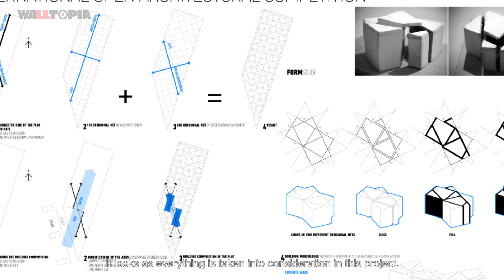Collider Activity Center Competition Award - 1A Studio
Camera and edit: Stoil Dimitrov